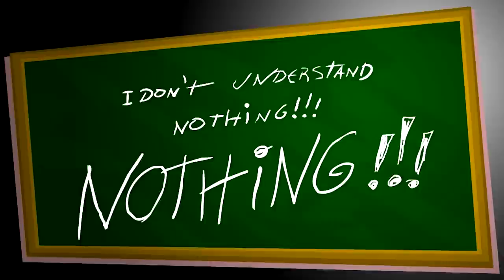A CIDADE FICOU COMO